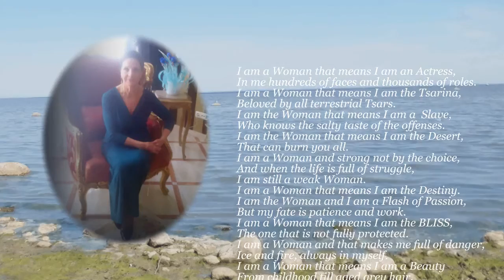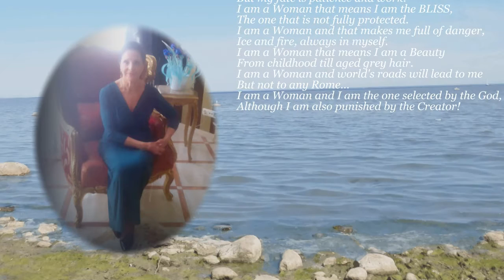I am a Woman! - Я Женщина!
Music "the Lunar rhapsody" the composer of Ukraine of Nikolay  Efimenko .
Музыка "Лунная рапсодия" композитор Украины Николая  Ефименко.